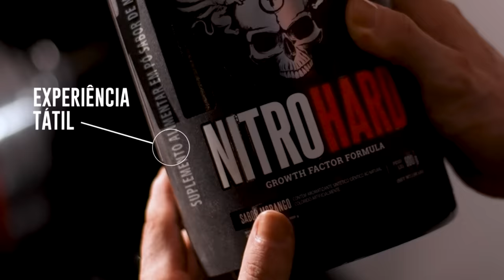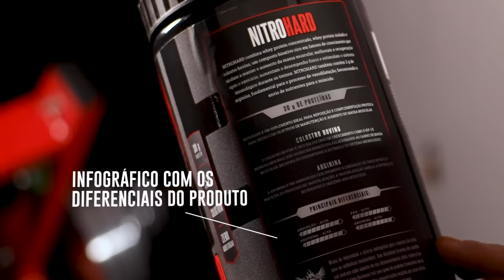A DARKNESS EVOLUIU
Evolução. Do latim, evolutio, que significa o desdobramento de alguma coisa. Desenvolver, por processos naturais, a um estado mais avançado. Se refere às mudanças que os organismos sofrem ao longo do tempo.
O fisiculturista personifica a evolução, vivendo uma vida dedicada ao progresso do seu corpo, desprendida de valores materiais e focada em perseguir seus objetivos.
Na busca constante pelo propósito genuíno, escapando do vazio superficial e das relações artificiais, inspirando e sendo inspirada por àqueles que abraçam o poder transformador de uma vida guiada por valores rígidos e disciplina, a Darkness evoluiu.